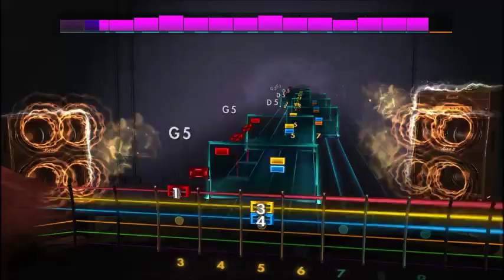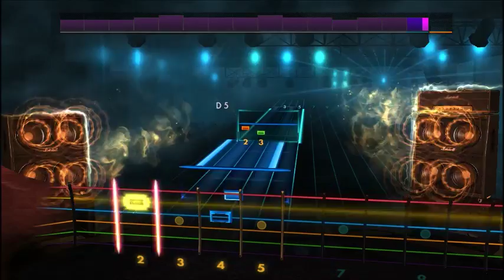Pinhead Gunpowder - Achin' To Be (Lead) Rocksmith 2014 CDLC